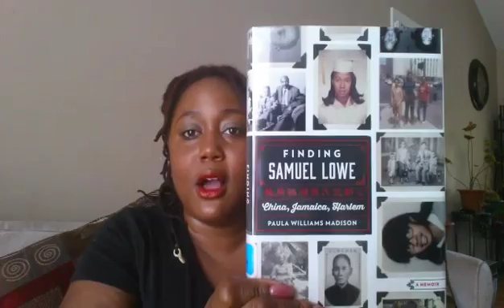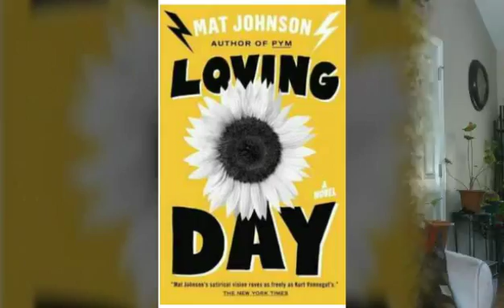Where to Find Reading Recommendations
REUPLOAD! I'm sharing one of my favorite places to find good reading recommendations.

I've had an Essence magazine prescription for years. My favorite section is Patrick's Picks. I try to read at least one of his recommendations each month.